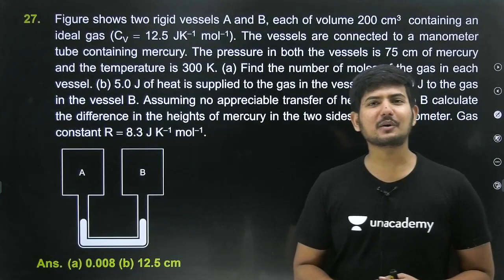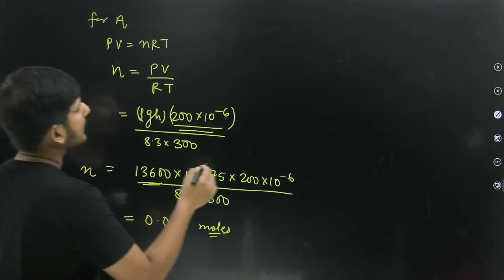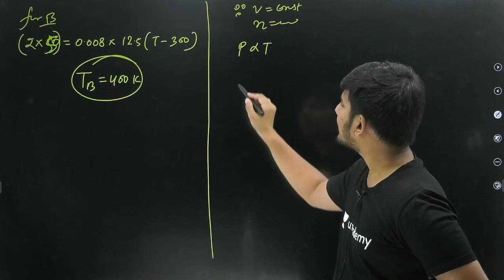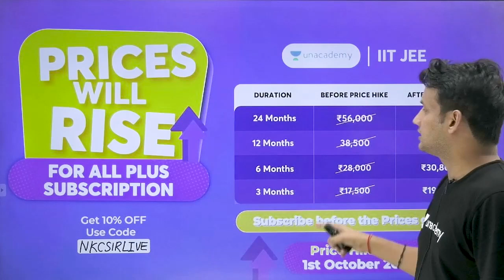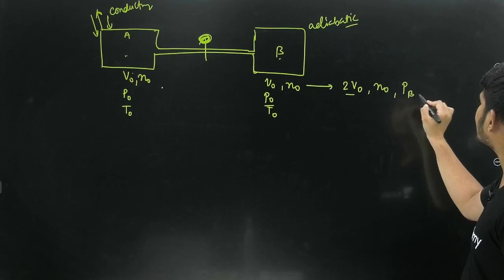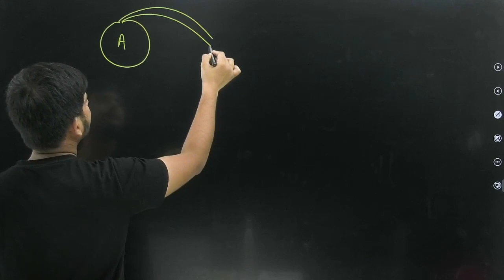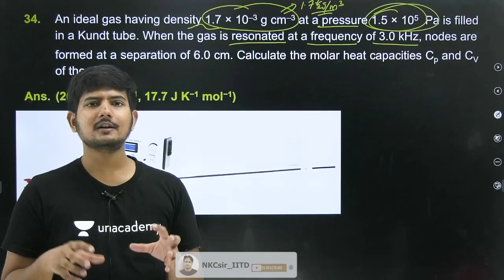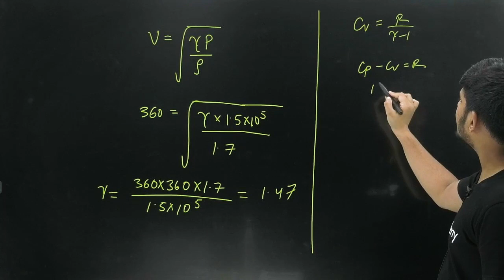HCV Important Questions for JEE | Calorimetry | HCV Physics | by Hemant Sir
HCV Important Questions for JEE | KTG & Thermodynamics | HCV Physics | by Hemant Sir

1. Learn from your favorite educators and toppers
2. Dedicated DOUBT sessions
3. One Subscription, Unlimited Access
4. Real-time interaction with Teachers
5. You can ask doubts in the live class
6. Download the videos & watch offline